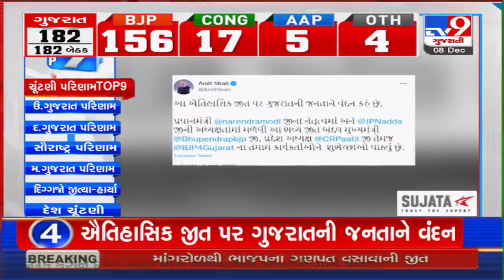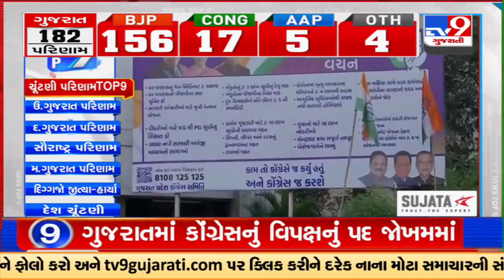Top 9 news on Gujarat Elections Result | TV9GujaratiNews